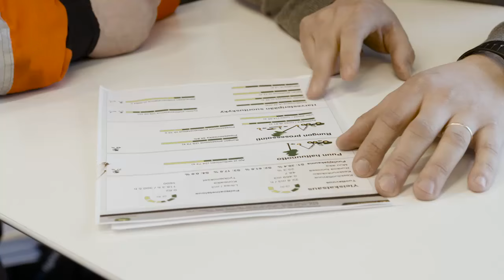Solutions John Deere ForestSight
Les solutions ForestSight sont conçues pour assurer aux propriétaires d’engins forestiers John Deere une disponibilité et une productivité maximales et pour accroître la rentabilité de leur activité.

Les solutions ForestSight comprennent des services allant de la maintenance des engins et des pièces de rechange à la gestion des parcs d’engins et à la formation.